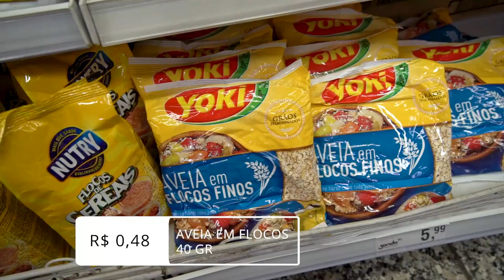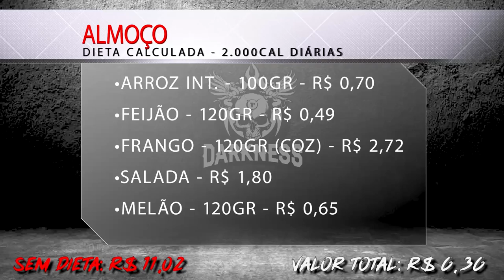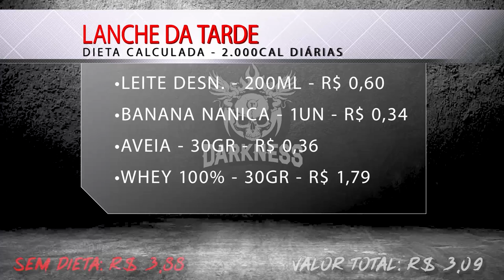FAZER DIETA CUSTA CARO? COMPARAMOS COM UMA ALIMENTAÇÃO COMUM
Todos os valores foram retirados no próprio dia da gravação 04/12/18 no estabelecimento Sonda e divididos de acordo com a porção.

Quando você diz que custa caro fazer uma dieta, você realmente já fez os cálculos? Nossos experts foram até o supermercado e encheram dois carrinhos, para um dia de alimentação na dieta e uma alimentação comum.
Qual saiu mais caro?